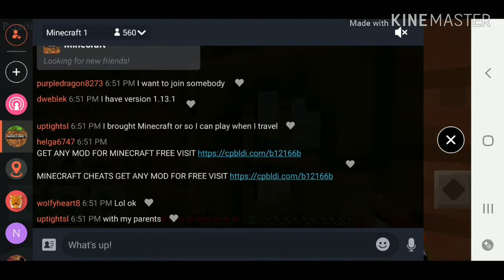I started a new world without sarah and Brandon